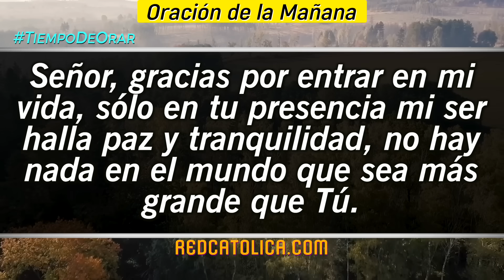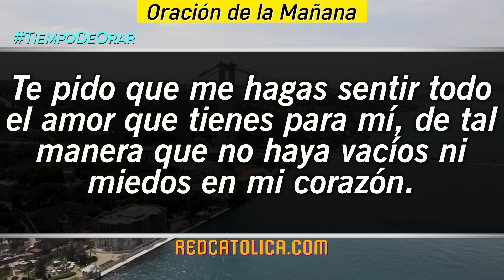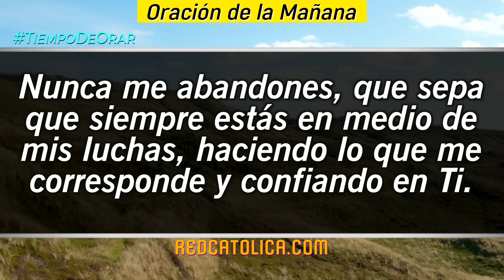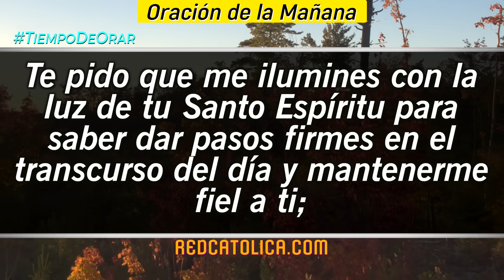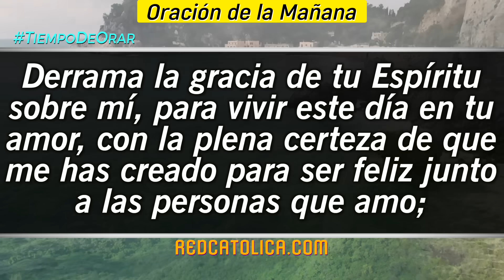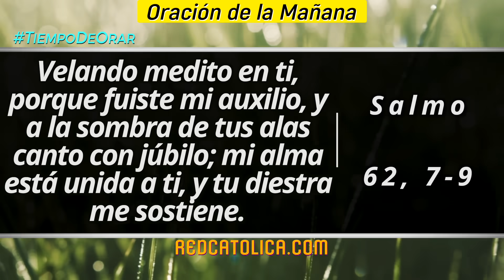Oracion de la Mañana De Hoy Viernes 17 de Noviembre - Salmo 62 Tiempo De Orar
Oración de la Mañana del día de Hoy Viernes 17 de Noviembre 2023